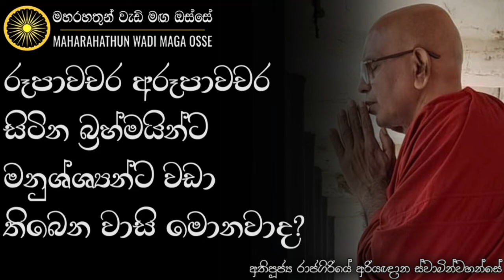බ්‍රහ්මයන් නැවත දුගතිගාමී වෙන්නේ නැද්ද? | Ven. Rajagiriye Ariyagnana Thero | Mahadahathun Wadi Maga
• රූපාවචර අරූපාවචර සිටින බ්‍රහ්මයින්ට මනුශ්ශ්‍යන්ට වඩා තිබෙන වාසි මොනවාද?

තෙරුවන් සරණයි!